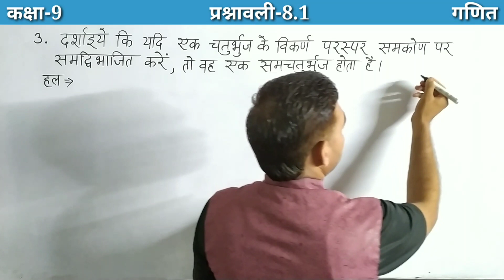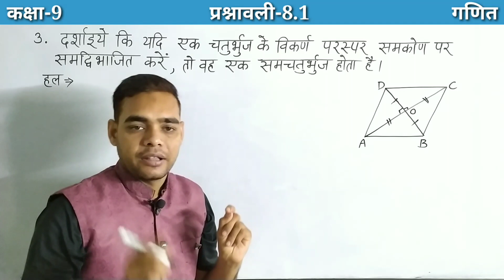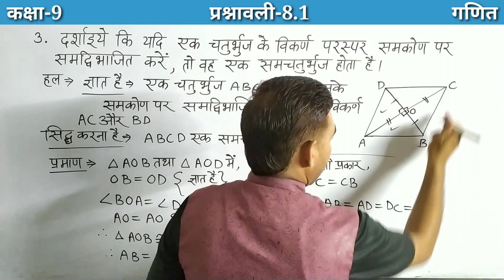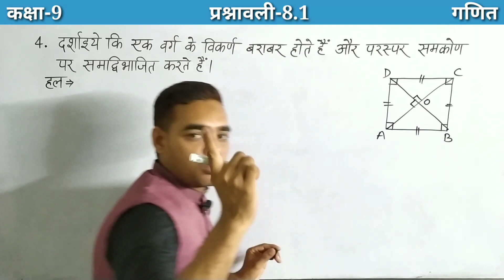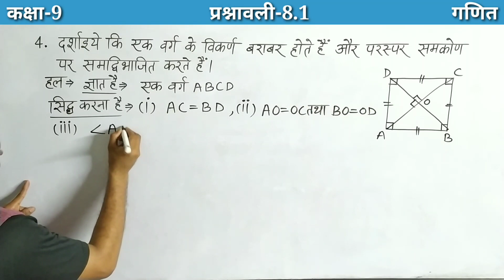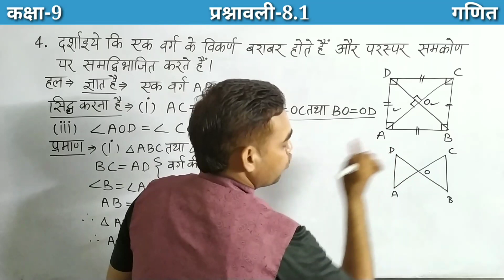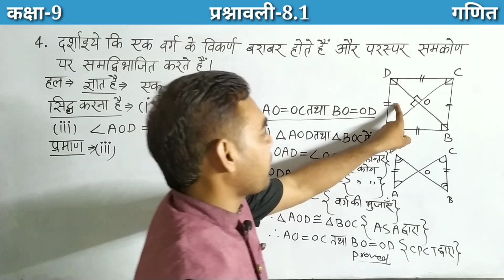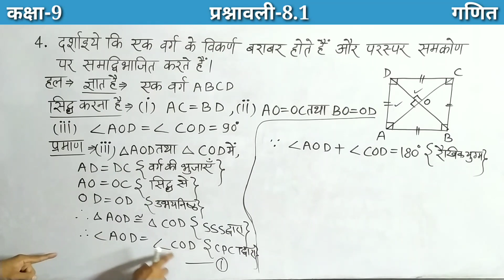Class 9 maths chapter 8 Exercise 8.1| Ncert Class 9 maths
About me:
Content cover :

NCERT Solutions for class 9 Maths Chapter 8 9th Maths Solutions Exercise 8.1 in Hindi
Class 9th Maths Ex. 8.1 in Hindi
Class 9 Exercise 8.1 Solution in Hindi Medium UP Board Solutions for Class 9 Maths Chapter 8 Ex. 8.1
Kaksha 9 Ganit Prashnavali 8.1 UP Board
class 9 maths Chapter 8 Quadrilaterals
9th maths in hindi medium
9th maths hindi